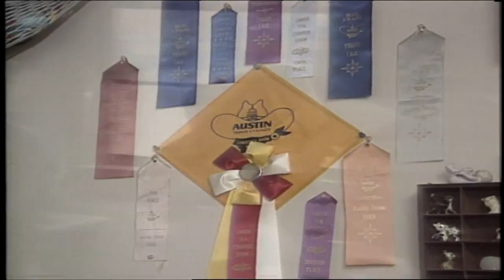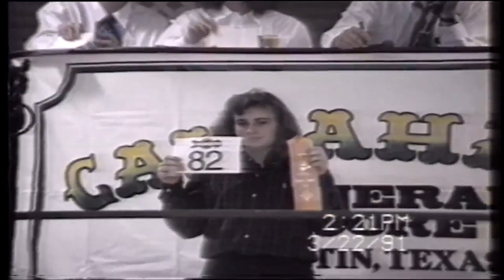KVUE REWIND: Parents of Austin yogurt shop murder victim Amy Ayers share memories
Amy Ayers was one of the four victims of the 1991 Austin yogurt shop murders. (Originally aired in 1991) KVUE CRIME FILES PT. 1 and PART 2 | Subscribe to our YouTube channel